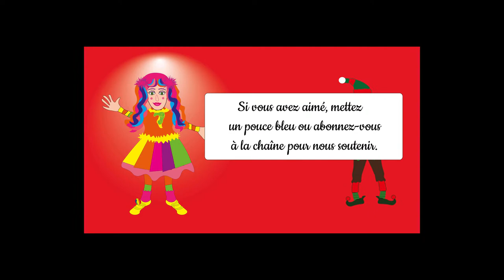L'Âne🐴-Comptine & Tuto CUISINE enfants : la Glace Bonhomme de Neige / #2 Le Goûter des Animaux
Découvrez comment faire une glace en forme de Bonhomme de neige et chantez-mimez une comptine sur un âne avec l'Âne Chocolat, Audrey et son ami le Lutin ! 💌Invité-Âne➛1:12  🍞Tuto-Goûter en forme de Bonhomme de neige➛3:48  🎵Comptine à Gestes➛4:53